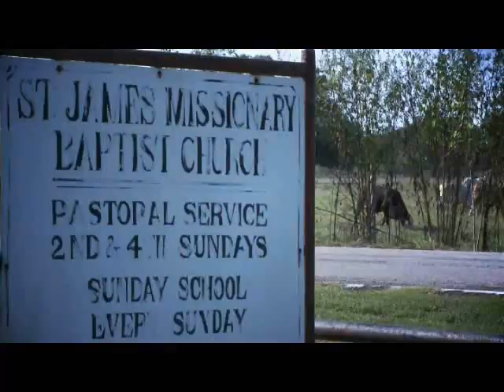A Day at Melvin's Video PROMO 2012-13 for Pamela Allen and "Terry Richards"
Filmed by Chase Honaker on Sunday Sept 16th.2012 at Melvin's house Gonzales TEXAS
Edited by Thierry Cognee